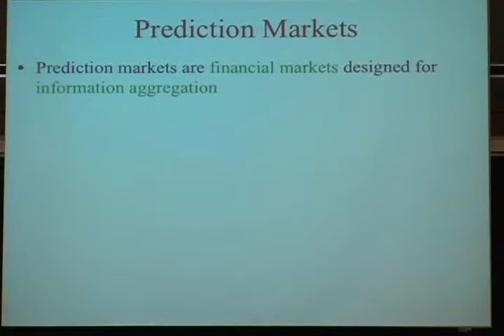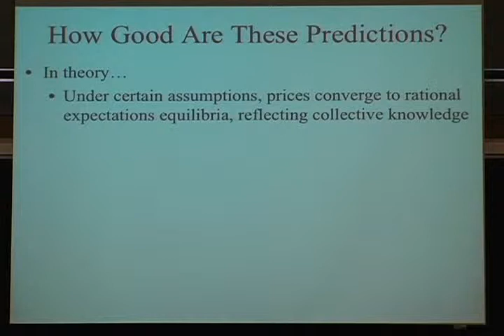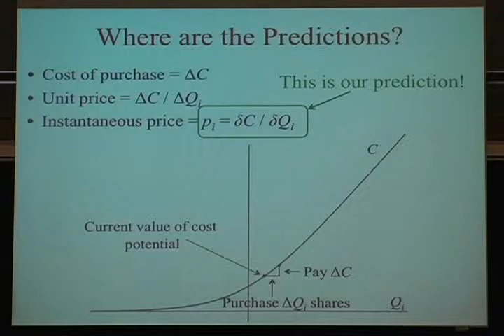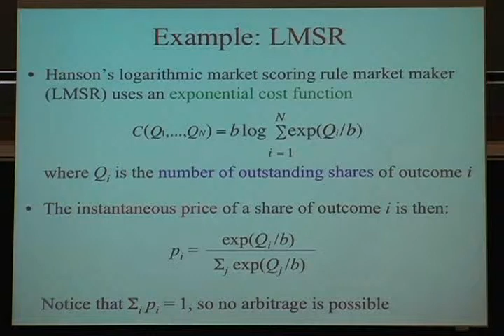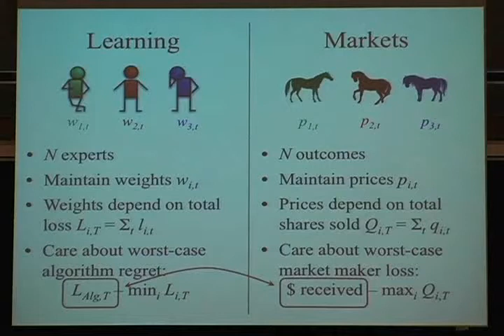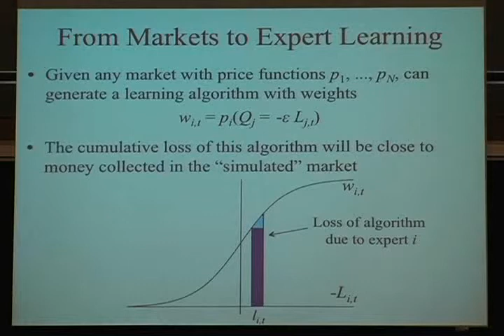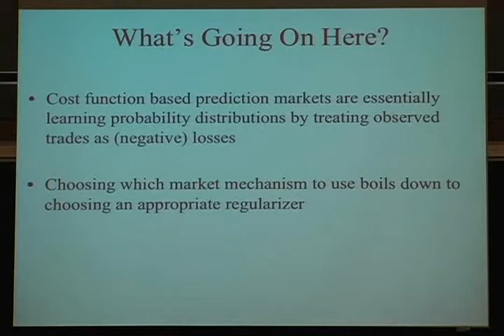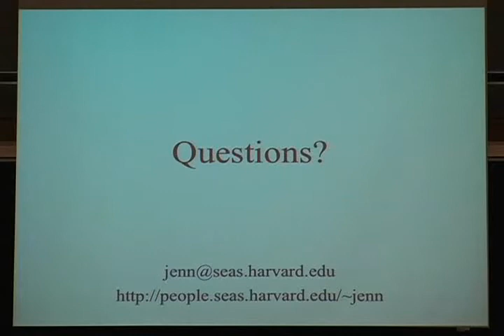"A New Understanding of Prediction Markets Via No-Regret Learning" (CRCS Lunch Seminar)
CRCS Lunch Seminar (Wednesday, April 21, 2010)

Speakers:  Jenn Wortman Vaughan

Title: Title:  A New Understanding of Prediction Markets Via No-Regret Learning

Abstract:  Suppose that you are interested in estimating the probability that Google will reinstate its Chinese search engine within the next two years. You might choose to spend hours digging through news articles, reading commentaries, and weighing various opinions against each other, eventually coming up with a reasonably well-informed guess. But you might be able to save yourself a lot of hassle (and potentially obtain a better estimate) by appealing to the wisdom of crowds.

A prediction market is a financial market designed to aggregate information. A typical binary prediction market allows bets along a single dimension, for example, for or against Google reinstating its Chinese search engine by the end of 2011. In this case, bettors might trade securities that pay $1 if and only if Google moves back to China by the specified date. If the current market price of a share of this security is $p, then a rational, risk-neutral bettor should be willing to buy shares if he believes the true probability is greater than p. Conversely, he should be willing to sell shares if he believes the true probability is lower. In this sense, the current price per share provides an estimate of the population's collective belief about how likely it is that Google will reinstate its search engine.

These estimates have proved quite accurate in practice in a wide variety of domains. Equilibrium theory offers some insight into why prediction markets should converge to accurate prices, but is plagued by strong assumptions and no-trade theorems. Furthermore, this theory says nothing of why particular prediction market mechanisms, such as Hanson's increasingly popular Logarithmic Market Scoring Rule, might produce more accurate estimates than others in practice. In this talk, I will describe some recent work aimed at understanding the learning power of particular market mechanisms by examining the deep mathematical connections that exist between prediction market mechanisms and common algorithms for "no-regret" learning. I will then describe how this synergy between prediction markets and machine learning can be leveraged to run an efficient market when the space of possible outcomes is complex.

This talk is based primarily on joint work with Yiling Chen. It additionally includes ideas from earlier work with Lance Fortnow, Nicolas Lambert, and David Pennock.

Bio: Jenn Wortman Vaughan is a Computing Innovation Fellow at Harvard University. She completed her Ph.D. at the University of Pennsylvania in 2009. Her research interests are in machine learning, computational aspects of economics, social network theory, and algorithms, all of which she studies using techniques from theoretical computer science. Her recent research has won several best student paper awards, as well as Penn's 2009 Rubinoff dissertation award for innovative applications of computer technology. In her spare time, she is involved in a variety of efforts to provide support for women in computer science; most notably, she co-founded the Annual Workshop for Women in Machine Learning, which will be held for the fifth time this year. In the fall, Jenn will join the Computer Science Department at UCLA as an assistant professor.